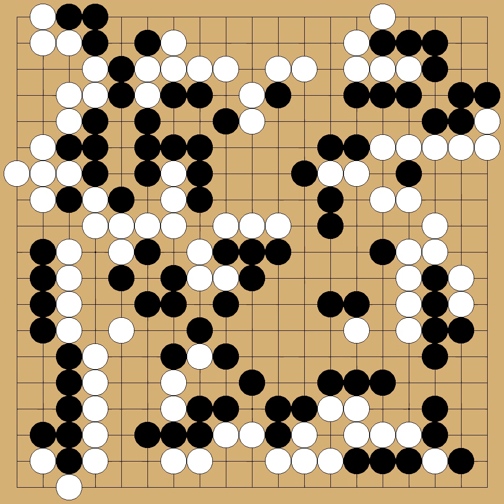Cho Sonjin(9p) vs O Meien(9p) - 54th Honinbo - round League - 1998-10-01 - komi: 0.0